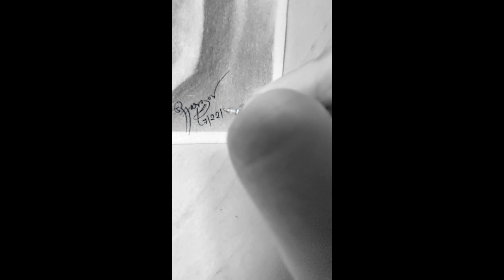"I feel there is nothing more artistic than loving people"Enjoy my video🫡@souravjoshivlogs@vk_artbox